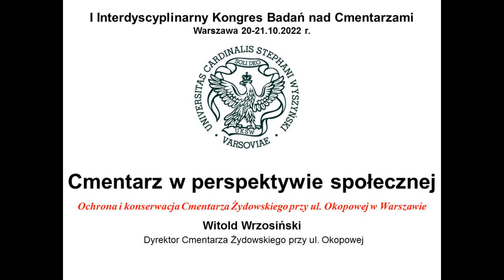Ochrona i konserwacja Cmentarza Żydowskiego przy ul. Okopowej 49/51 w Warszawie. Relacja nr 11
Ochrona i konserwacja Cmentarza Żydowskiego przy ul. Okopowej 49/51 w Warszawie prelegent Witold Wrzosiński dyrektor cmentarza

W dniach 20 – 21 października 2022 roku w siedzibie Uniwersytetu Kardynała Stefana Wyszyńskiego w Warszawie przy ul. Wóycickiego 1/3 odbył się „I Interdyscyplinarny Kongres Badań nad Cmentarzami”. Organizatorem był Instytut Historii Sztuki Uniwersytetu Kardynała Stefana Wyszyńskiego oraz Narodowy Instytut Dziedzictwa przy wsparciu Ministerstwa Kultury i Dziedzictwa Narodowego.

RADA NAUKOWA
dr hab. Paweł Borecki, UW
dr hab. Anna Sylwia Czyż, prof. ucz, UKSW (przewodnicząca)
dyr. Dorota Janiszewska-Jakubiak, Instytut Polonika
dr Barbara Lewicka, UŚ
dr Sergey Kravtsov, Uniwersytet Hebrajski w Jerozolimie
prof. dr hab. Janusz Smaza, ASP
prof. dr hab. Przemysław Urbańczyk, UKSW
prof. ucz. dr hab. Dorota Zawieska, PW

KOMITET ORGANIZACYKNY
dr Anna Długozima, SGGW
dr Paweł Drabarczyk vel Grabarczyk, Uniwersytet Wrocławski
dr Bartłomiej Gutowski, UKSW (przewodniczący)
dr hab. Agnieszka Piskorz-Ryń, prof. ucz., UKSW
dr Sebastian Różycki, PW
dr Agnieszka Skrodzka, UKSW
mgr Magdalena Szubska, UKSW
dr Magdalena Tarnowska, UKSW
dr Marta Wiraszka, UKSW

W kilku filmach relacja z Kongresu. Niestety nie miałem możliwości nagrać wszystkich paneli.